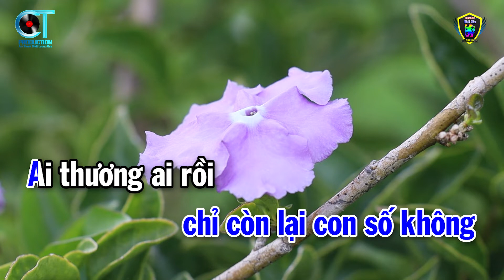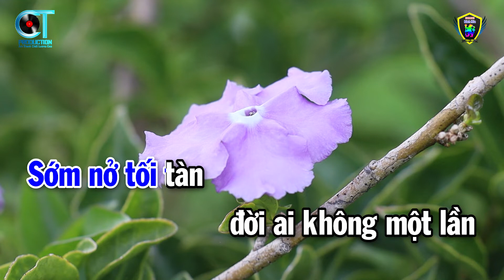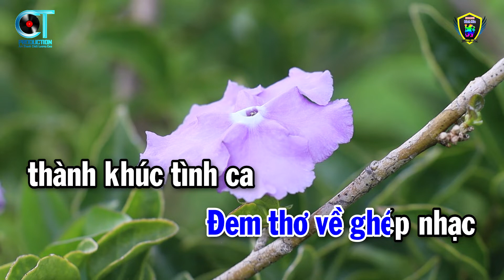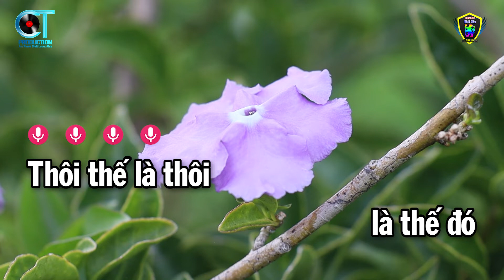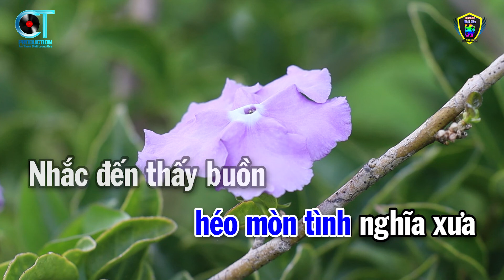Karaoke Nhật Ký Đời Tôi Tone Nam ( Am ) Nhạc Sống Beat Hay 2023 | Karaoke Bách Hóa